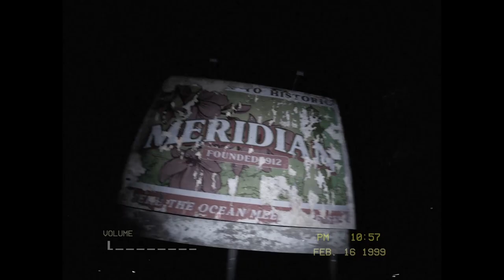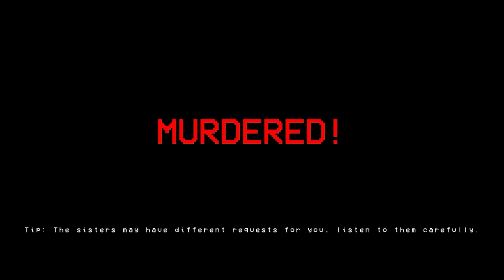INVESTIGATING A VIOLENT CRIME - REALISM HORROR - SILENT BREATH | INDIE HORROR GAME